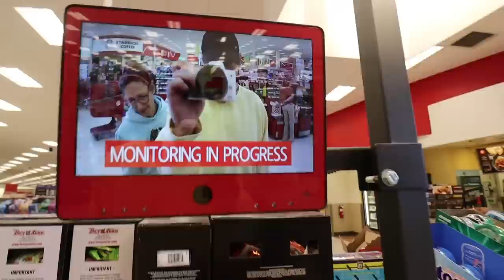Billionaire Boys Club Ice Cream NERD Alert + National Geographic Luggage Adventure Pt. 1